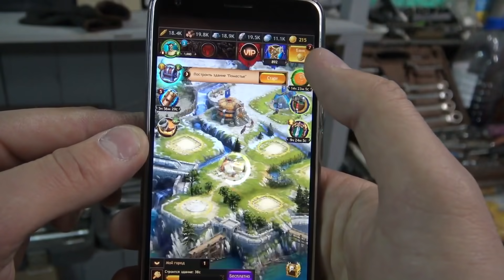Убитый Porsche Turbo S. Сервис в Москве. Монстр 8.